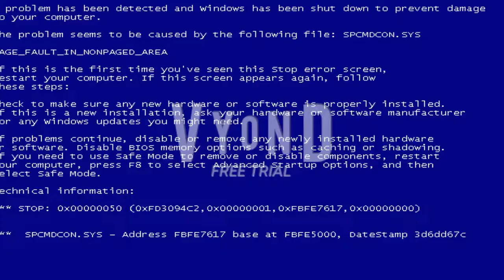HaxeFlixel Logo/Intro Bloopers 2 (LOUD WARNING!!!)